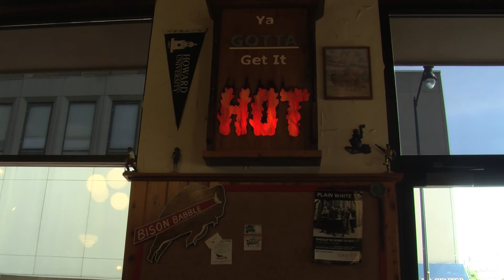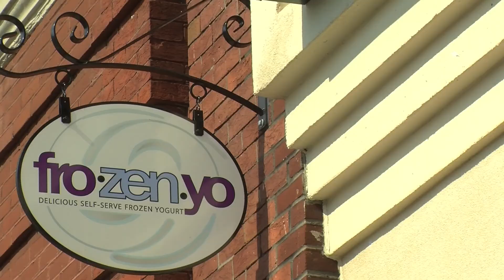Food Joints on Campus!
Spotlight Reporter Olivia Phifer talks with students about the top places to eat on campus!